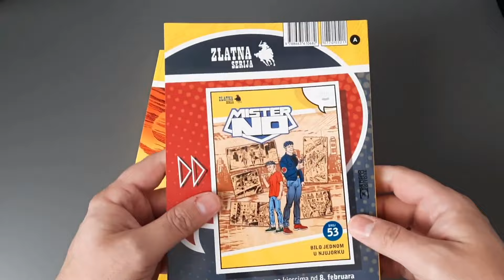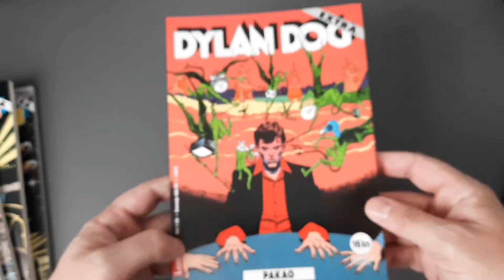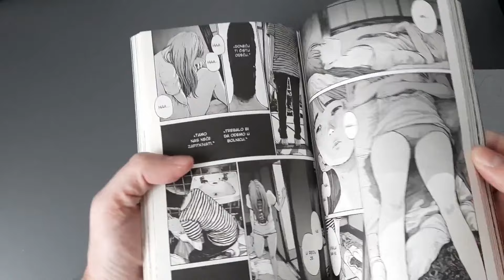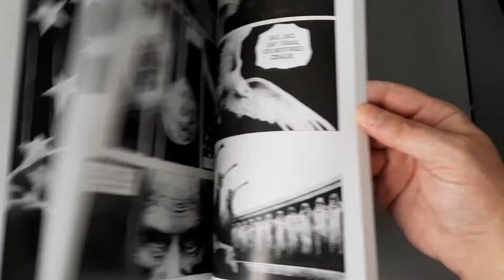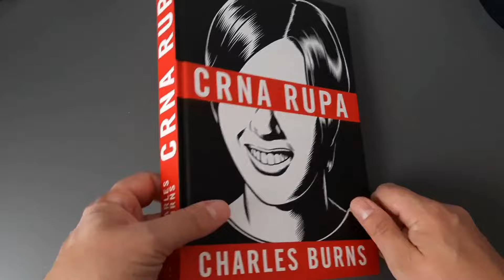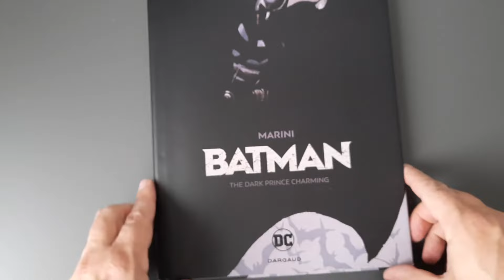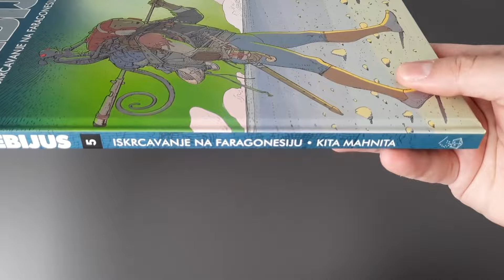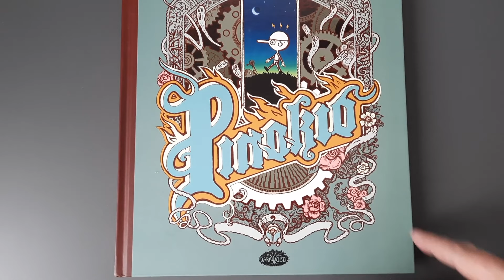Nabavka stripova ne sme da stane